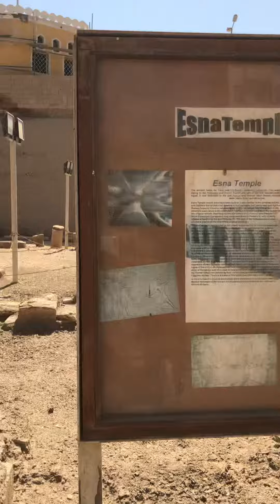معبد إسنا (الجزء الاول) 🏯 🏯 The temple of Esna (1st part)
✍️ معبد إسنا (الجزء الاول)

يعد معبد إسنا من أهم المعالم السياحية بمدينة إسنا وهو المعبد الوحيد الباقي من أربعة معابد كانت موجودة في إسنا ثلاث منهم في شمال غرب إسنا في (أصفون – كوم الدير – غرب اسنا) أما الرابع فكان يقع في شرق إسنا (الحلة) وفي عام ١٨٣٠ تم اكتشاف معبد آخر في كومير جنوب غرب إسنا بحوالي ١٠ كم إلا أن هذه المعابد قد اختفت منذ القرن الماضي ولم يبقى منها غير ما يدل عليها.

يرجع اكتشاف معبد إسنا وتنظيفه من الرديم إلى عام ١٨٤٣م أي في أواخر عصر محمد على باشا ويسبق هذا التاريخ زيارة العالم الفرنسي شمبليون له في عام ١٨٢٨م الذي ذكر أنه رأى نقوش تحمل اسم الملك تحتمس في هذا المعبد.

يعتقد أن المعبد الحالي أُقيم على أطلال معبد قديم يرجع بدايته إلى عصر الأسرة الثامنة عشر حيث عثر على نقوش تحمل اسم الملك تحتمس عام ١٤٦٨ – ١٤٣٦ ق.م الذي جاء ذكر مدينة إسنا باسمها في عهده.

وهناك بحث أثري لم ينشر بعد يذكر أن معبد إسنا يرجع إلى عصر الدولة الوسطى الأسرة الثانية عشر ١٩٩١- ١٧٧٨ ق.م وقد تهدم هذا المعبد وأعيد بناءه في العصر الصاوي الأسرة السادسة والعشرين ويرقد معظمه أسفل المنازل الحديثة بإسنا. أما المعبد الحالي فقد بدأ تشييده في عهد الملك البطلمي بطليموس الملقب باسم فيلوميتور أي المحب لأمه.

وقد أضيف إليه في العصر الروماني قاعة أساطين ترجع لعصر الإمبراطور الروماني (كلوديوس) ٤٠م وتمت زخرفة الصالة في عصر كل من فيسيان وتراجان وهادريات وآخر نقوشها ترجع لعهد الإمبراطور دكيوس حوالي سنة ٢٤٩ – ٢٥٠م على الجدار الغربي للمعبد أي أن هذا المعبد استمر في بناءه وزخرفتة خلال ٤٠٠ عام على فترات منفصلة ما بين عام ١٨١ ق.م – عام ٢٥٠ م

📸 The temple of Esna (1st part)

dedicated to the god Khnum, his consorts Menhit and Nebtu, their son, Heka, and the goddess Neith, was remarkable for the beauty of its site and the magnificence of its architecture. It was built of red sandstone, and its portico consisted of six rows of four columns each, with lotus-leaf capitals, all of which however differ from each other. The temple contains very late hieroglyphic inscription, dating from the reign of Decius (249–251 AD).

Another temple of the same period has been identified at Kom Mer, about 12 km to the south, but cannot be excavated because a modern village is built over it. With the exception of the jamb of a gateway—now converted into a door-sill—of the reign of Thutmose II (Eighteenth Dynasty), the remains of Latopolis belong to the Ptolemaic or Roman eras. Ptolemy III Euergetes, the restorer of so many temples in Upper Egypt, was a benefactor to Latopolis, and he is depicted upon the walls of its temple followed by a tame lion, and in the act of striking down the chiefs of his enemies.

The name of Ptolemy V Epiphanes is found also inscribed upon a doorway. Although the scale of the ruins are impressive, their sculptures and hieroglyphics attest to the decline of Egyptian art. The west wall features reliefs of Ptolemy VI Philometor and Ptolemy VIII Physcon. The pronaos, which alone exists, resembles in style that of Apollonopolis Magna (Edfu), and was begun not earlier than the reign of Claudius (41–54 AD), and completed in that of Vespasian, whose name and titles are carved on the dedicatory inscription over the entrance. On the ceiling of the pronaos is the larger Latopolitan Zodiac.

The name of the emperor Geta, the last ruler that can be read in hieroglyphics, although partially erased by his brother and murderer Caracalla (212), is still legible on the walls of Latopolis. Before raising their own edifice, the Romans seem to have destroyed even the basements of the earlier Egyptian temple. The ceremonial way, which probably linked the quay to the temple, has disappeared. The quay bears cartouches of Marcus Aurelius.